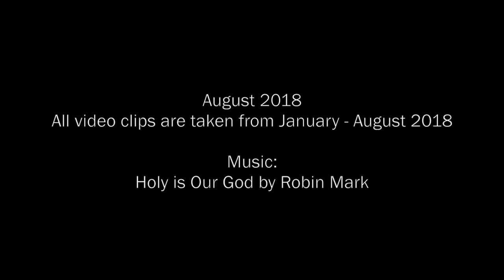Biegel Family Channel Trailer 2018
Website (Store, Blog & Photo Galleries): fourseasonsnorth.com/

*Note: 1:48 shows Linnae needle felting a teddy bear

Greetings, and thanks for stopping by our channel!

We are a Yahweh serving, truth-seeking, farm-working, down-to-earth, home educating, spur-of-the-moment, adventurous and musical family!  This channel follows a bit of our lifestyle: our homesteading adventures (including fun videos of our animals), camping fun (most of which include the Argo!), kitchen tutorials (and a glimpse into how we make and process over 30 varieties of goats cheeses!), music videos, fun short films, how we work, how we play, and always... the unexpected!

IF you would like to receive our family videos and updates.

We hope you are inspired and blessed :)

★ FAMILY MUSIC ★

Biegel Family
Box 383
Grovedale Alberta
T0H 1X0
Canada